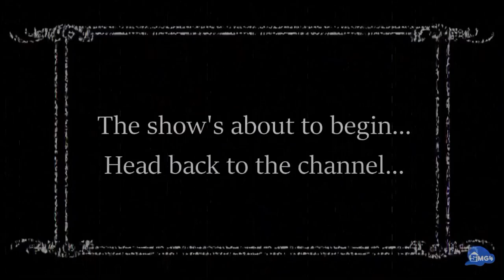SMG4 Movie Puzzlevision Is Back